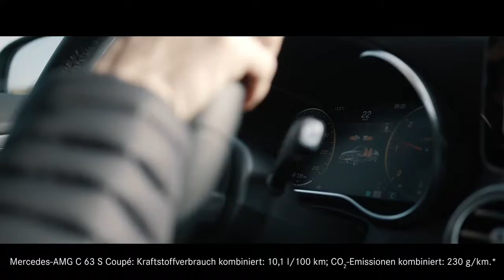01 Mercedes Benz Driving Events 2019 Hockenheim Experience